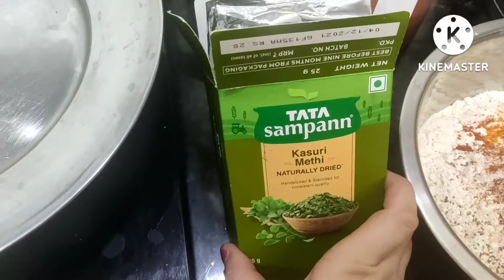सावन का पहला सोमवार 🛕भंडारे वाली आलू की सब्जी वो भी बिना लहसुन प्याज के 🍲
Hey, This is Tanu Pant and welcome to my You Tube channel TanuRaj Talks. Here you will find lot of videos realted to Fashion, Haul & Vlog.